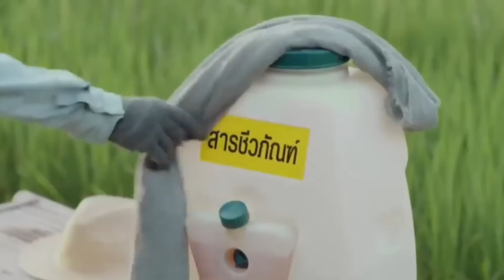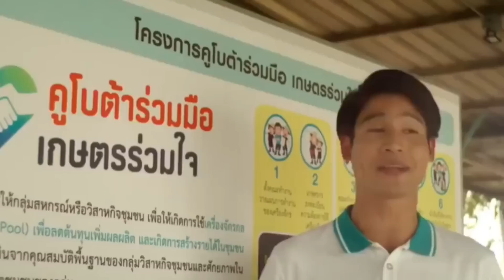នេះបានហៅគូឯក វៃគ្រប់ទឹក, កង ធរណី VS ប៊ួខៀវ, 04/12/2021